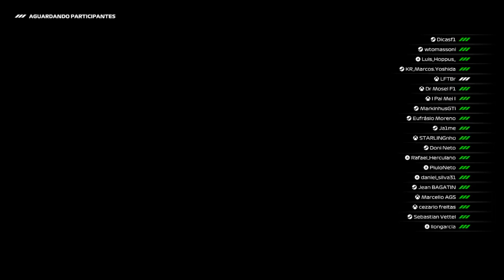F1 2023 REDBULL CAMPEÃ MUNDIAL DE CONSTRUTORES ONBOARD ELITE 1S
F1 2023 CORRIDA BAHREIN COMPLETA AO VIVO CORRIDA HIGHLIGHTS RACE CLASSIFICAÇÃO NARRAÇÃO F1 2023 REDBULL MAX VERSTAPPEN TCHECHO PEREZ F1 FERRARI CHARLES LECLERC F1 2023 MERCEDES LEWIS HAMILTON CORRIDA AO VIVO

Veja os números do GP do Bahrein de Fórmula 1:

Maiores vencedores:
Sebastian Vettel e Lewis Hamilton – 4

Vencedores em atividade:
Sebastian Vettel – 4 (2012, 2013, 2017 e 2018)
Lewis Hamilton – 4 (2014, 2015, 2019 e 2020)
Fernando Alonso – 3 (2005, 2006 e 2010)

Vitórias brasileiras:
Felipe Massa – 2 (2007 e 2008)

Vencedores com pior posição de largada:
Fernando Alonso (2006) e Jenson Button (2009) – quarto lugar

Mais poles positions:
Sebastian Vettel e Lewis Hamilton – 3

Poles positions em atividade:
Sebastian Vettel – 3 (2010, 2012 e 2018)
Lewis Hamilton – 3 (2015, 2016 e 2020)
Fernando Alonso – 1 (2005)
Valtteri Bottas – 1 (2017)
Charles Leclerc – 1 (2019)

Poles positions brasileiras:
Felipe Massa – 1 (2007)

Volta recorde:
Pedro de la Rosa (ESP/McLaren-Mercedes) – 1min31s447

As transmissões no DicasF1 compartilham o canal do piloto AO VIVO

XBOX zaca09